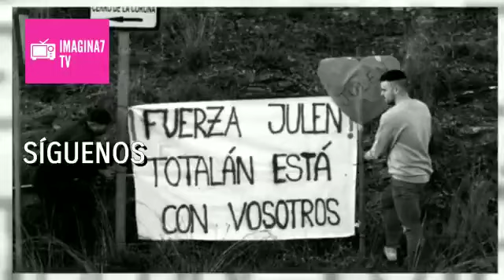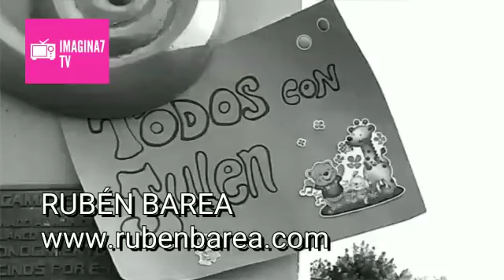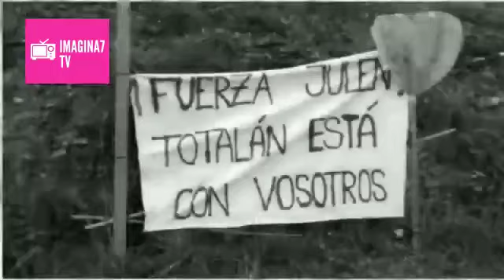Especial caso Julen. Rubén Barea. Imagina 7TV. SMPBDC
Con todo el respeto, cariño y amor a Julen y al ser humano. Programas en audio y/o vídeo para las principales plataformas digitales del país. Rubén Barea bajo la dirección de Alberto Aduer y Macarena Romero. Con la colaboración de Yosem Muñoz, Global Factory Radio, Imagina 7TV y Tarotcanal